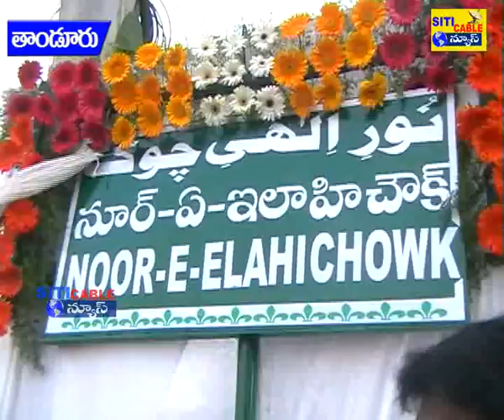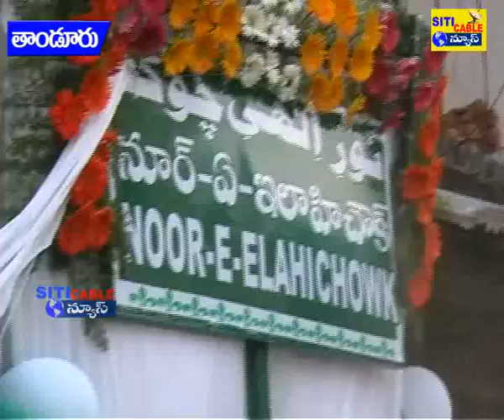నూర్ ఈ ఇలాయి చౌక్ ప్రారంభించిన మున్సిపల్ వైస్ చైర్మన్ ఆసిఫ్